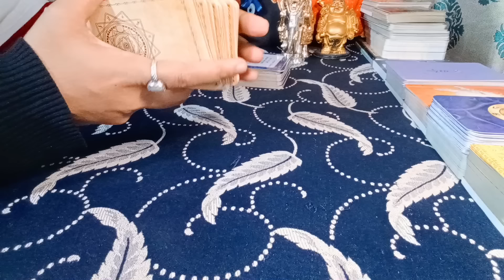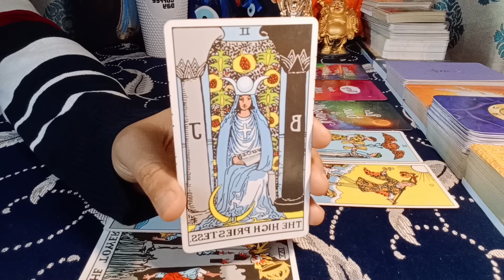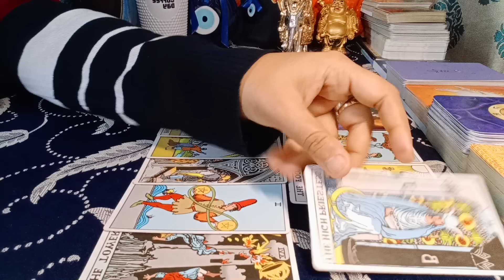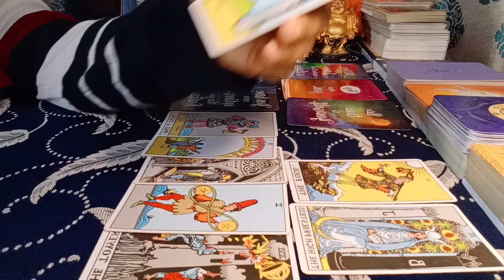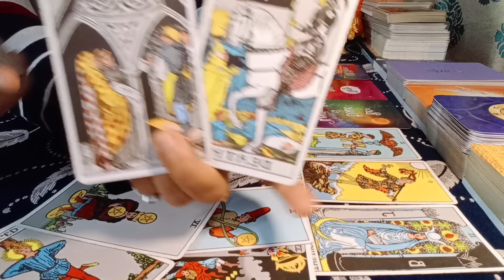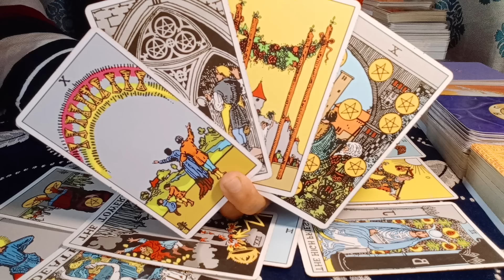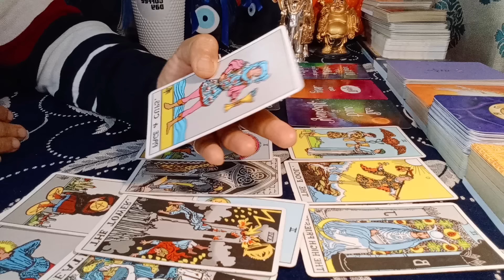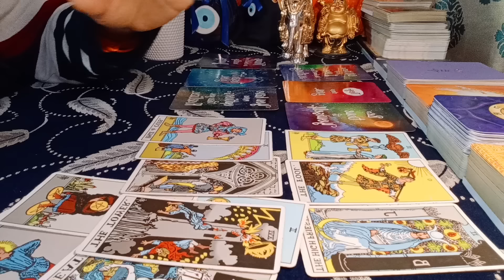❤LIBRA♎"Omg,THEY are BIGGEST BLESSING, your ENTIRE WORLD is CHANGING LIBRA!" FEBRUARY 2024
libra january 2024 reading
libra january 2024 weekly
libra tarot reading january 2024
libra today

EXTENDED TITLE:"Omg,THEY are SO PASSIONATE about YOU, YOU will FEEL HEALED!"

TIMESTAMPS:-
00:00 INTRO
02:35 YOUR ENERGY
08:12 CAREER AND FINANCES
10:35 GENERAL MESSAGES
LOVE MESSAGES
12:50 VALENTINES MESSAGES/ENERGY
16:45 ENERGY OF YOUR EX
22:00 ENERGY OF CURRENT INTEREST/RELATIONSHIP
24:40 ENERGY OF BRAND NEW PERSON
29:45 GENERAL MESSAGES

1) NEXT 6 MONTHS - EXTREMELY DETAILED
2) NEXT 1 YEAR - EXTREMELY DETAILED

72129184
781

𓃰 ♃